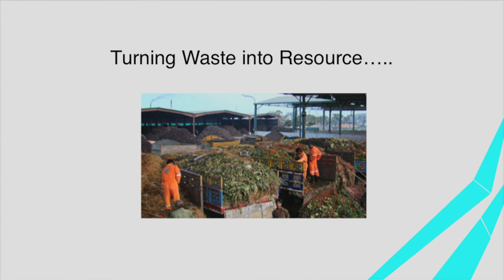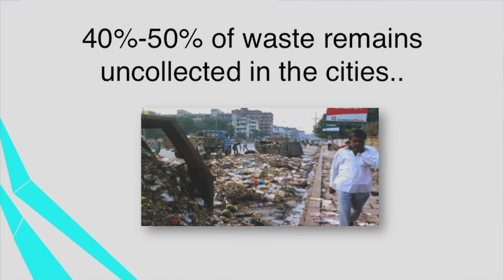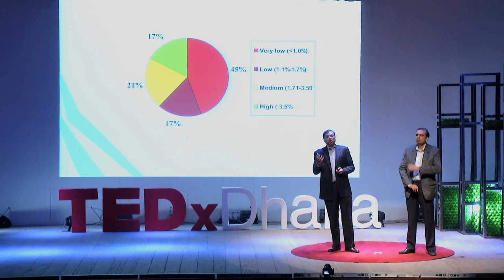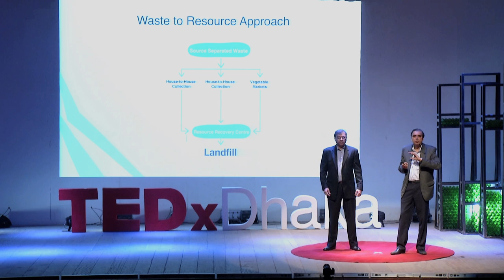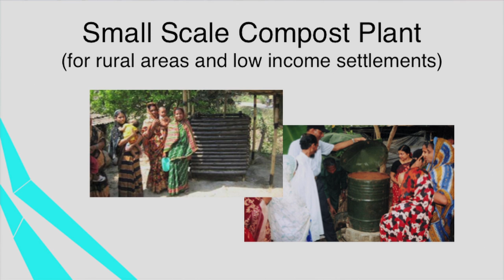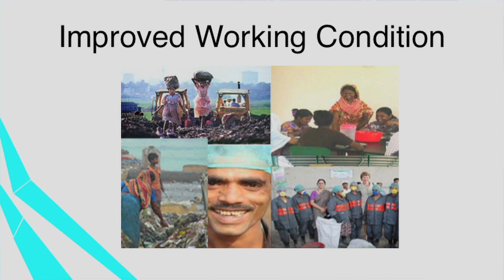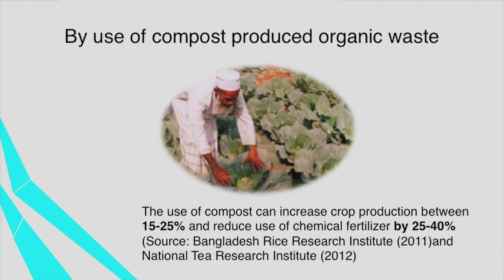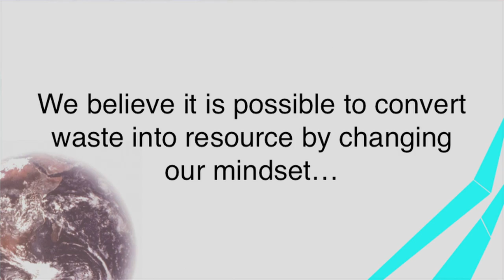Turning garbage into resources | Iftekhar Enayetullah & Maqsood Sinha | TEDxDhaka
They call themselves professional 'garbiologists', they turn garbage into reusable materials and products at an industrial scale. They are expanding it globally starting off from Bangladesh.

Iftekhar Enayetullah, a civil/environmental engineer, urban-planner, and Maqsood Sinha, an architect, urban-planner are co-founders of Waste Concern. They have been working and also conducting research and managing projects in the fields of solid waste management, industrial pollution control, urban environmental management, clean energy, inclusive business development and social innovation for more than twenty-two years. They are actively involved in planning, designing and implementation of several decentralised waste management projects in Bangladesh as well as in Sri Lanka, Vietnam, Cambodia, Indonesia and Nepal. Recently, they have been involved in designing, financing and implementation of Clean Development Mechanism (CDM) projects based waste management and energy projects in Bangladesh and other developing countries.